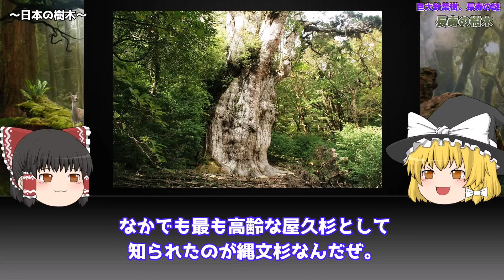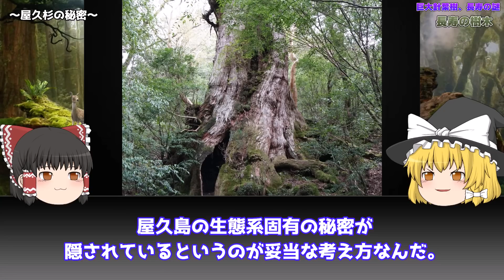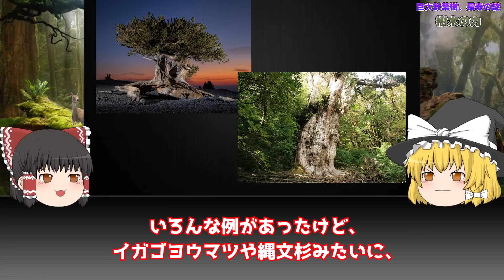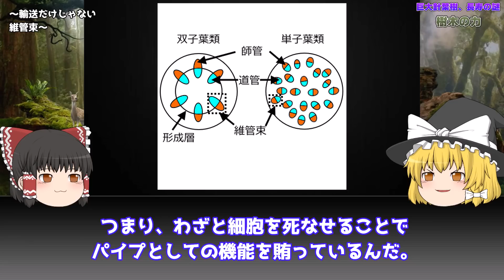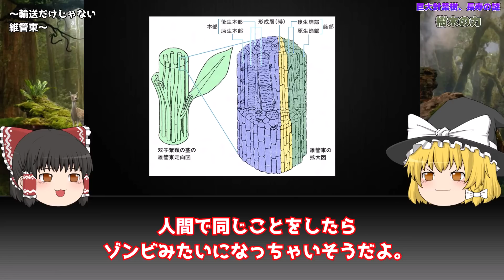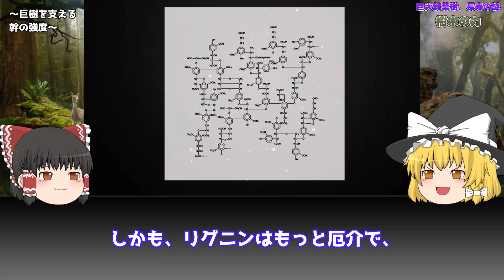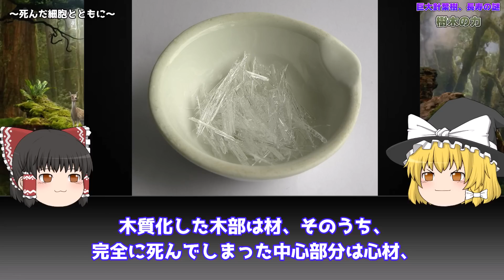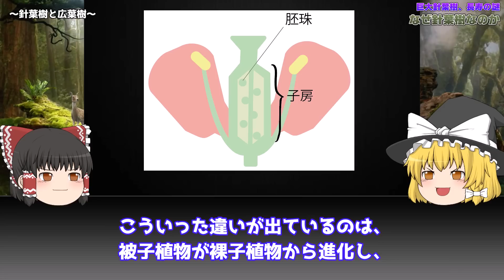【ゆっくり解説】樹齢5000年⁉「巨大針葉樹」長寿の謎を解説/縄文杉・イガゴヨウマツ・ジャイアントセコイア…針葉樹が取った驚きの生存戦略とは？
樹木は、人間をはるかに凌駕する驚きの生命力を見せてくれます。
人の背丈をゆうに越える高さまで成長し、人よりも桁違いに長く生きる彼らはまさしく神秘の力を持っているように思えます。
しかし、そこにはそのように生きていかざるを得なかった樹木の切実な生存戦略が隠されているのです。
そしてその謎を紐解くことは、樹木とは何かという本質的な問いに迫ることにつながります。
果たして、彼らは一体なぜこんなにも長く生きることができるのでしょうか。